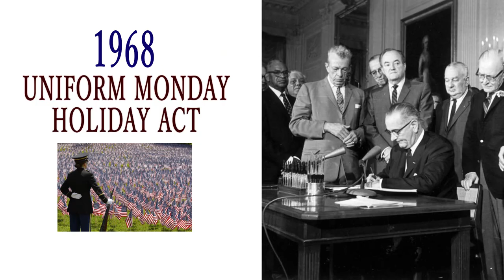Memorial Day - For the bravest of all - Origins of National Holidays - One Minute History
Memorial Day traces its roots to the aftermath of the civil war when freed slaves created a new burial site for Union prisoners buried in a mass grave.  General John Logan officially proclaims the first Decoration Day, celebrated at Arlington National Cemetery; some say the date was chosen because flowers are most likely to be in bloom.  The poem “In Flander Fields” inspires Moina Michael to wear red poppies on Memorial Day leading the Veterans of Foreign Wars to sell ‘Buddy Poppies’.  The Uniform Monday Holiday Act officially establishes Memorial Day, honoring those who died in service; different from Veteran’s Day, which honors all veterans. Congress designates a National Moment of Remembrance, asking Americans to observe a moment of silence or listen to ‘Taps’ at 3PM on Memorial Day.  During this moment, more than 200 Amtrak trains blast their whistles and half a million baseball fans join in silence.